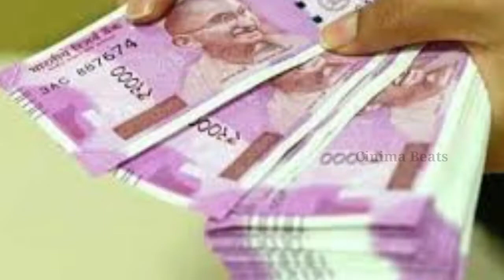ஆண்டவருக்கு அள்ளி கொடுத்த விக்ரம் செம குஷியில் கமல் | Vikram box office collection repprt videos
vikram movie box office collection
vikram box office collection
vikram movie box office
vikram box office
vikram movie collection
vikram movie worldwide box office
vikram movie
box office collection
vikram collection
vikram movie worldwide box offic
 collection
vikram box office collection tamil
vikram movie worldwide collection
vikram movie box office reports
vikram vs prithviraj box office collection
major box office collection
vikram